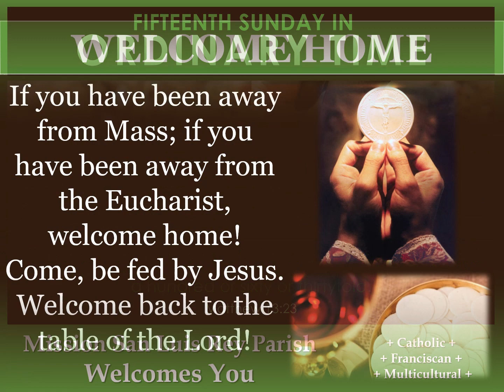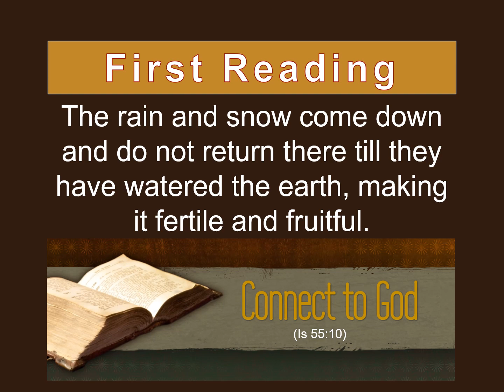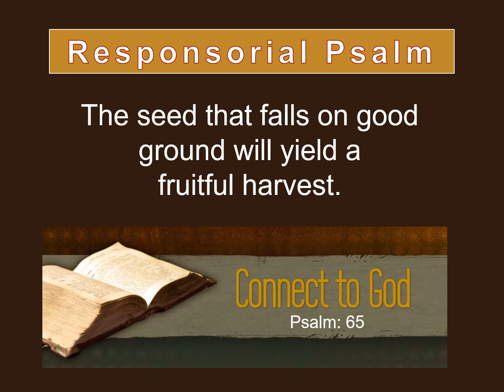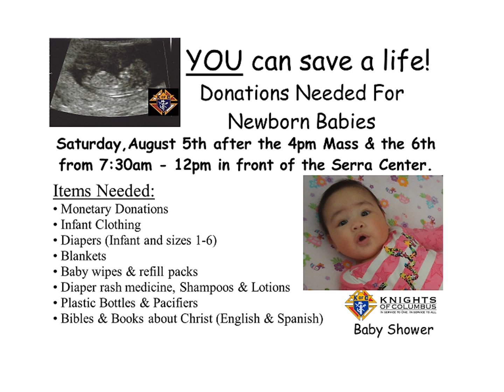Hear the Word of God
For the week beginning July 16, 2023, enjoy scriptures, news, and events from your parish family at Mission San Luis Rey.

Did you know you can control the speed of this video?  You can pause or play at any time.  Or, click the GEAR for SETTINGS, choose PLAYBACK SPEED, and custom.  Use the slider to slow the video down for easy reading or speed things up as you like.  You can also click CC for closed captioning.